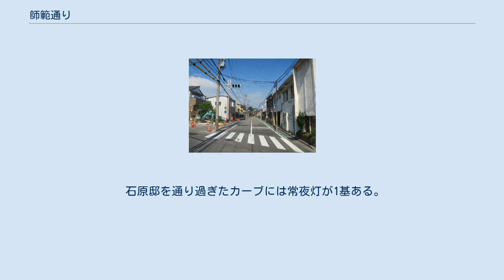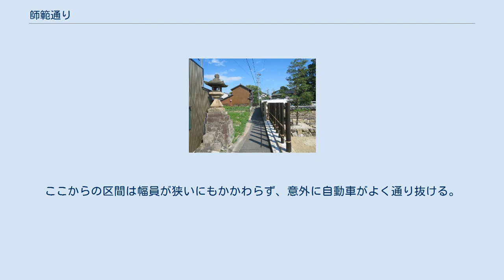師範通り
市民会館南交差点 師範通り（しはんどおり）とは、愛知県岡崎市六供本町と六供町の南を東西に通る道路の通称名である。
 岡崎市中心地域にある名の付いた通りのひとつで、能見通りと本町通りの境にある能見通一丁目南交差点から始まり、東へ進む市道の通称名である。
その名称は、1901年（明治34年）に康生町から六供町八貫15番地に移転した愛知第二師範学校に由来する。
1945年（昭和20年）7月の岡崎空襲では中舎・北舎を残し師範学校の校舎は焼失した。
戦後、校舎の補修や大学施設の移転などさまざまな移り変わりを経て、その後、愛知教育大学附属岡崎小学校、同附属岡崎養護学校となった。
 師範通りは西隣の木まち通りとともに都市計画道路岡崎環状線（市道）の一部である。
能見通一丁目南交差点から東に、市民会館通りと交わる市民会館南交差点を少し過ぎた辺りまでは、2車線（片側1車線）のゆとりのある市道である。
市の都市計画地図ではここからさらに東へ直線的に「モダン道路」に接することとなる。
 道幅が急に狭くなり始める入口辺り（岡崎市六供町杉本70）には江戸期古民家石原邸が現存している。
繊細で奥ゆかしい雰囲気の漂う佇まいで、2007年（平成19年）までは「石原邸's Cafe」というカフェが運営されていた。
石原邸は1992年に岡崎市長より岡崎市都市景観環境賞を受けている。
 石原邸を通り過ぎたカーブには常夜灯が1基ある。
ここからの区間は幅員が狭いにもかかわらず、意外に自動車がよく通り抜ける。
丘陵地帯にあって師範通りの細街路が「モダン道路」北方面や愛知県道477号東大見岡崎線へ抜けるほぼ唯一の近道となっている。
 石原邸付近 常夜灯と石原邸の敷地（右側）